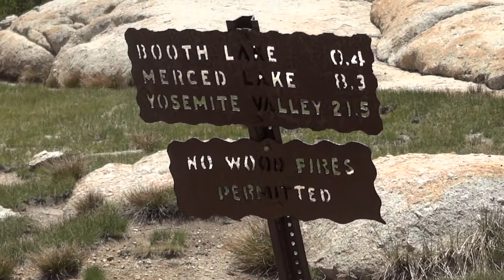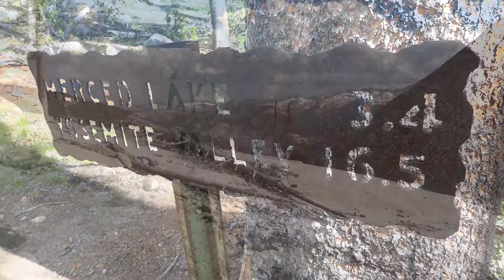Yosemite: Hike Rafferty Creek to Merced Lake to Cathedral Lakes (13-14 June 2015)